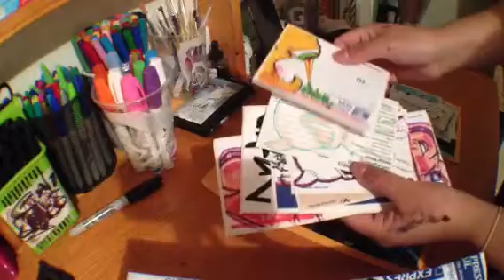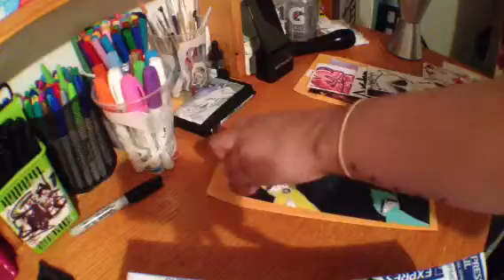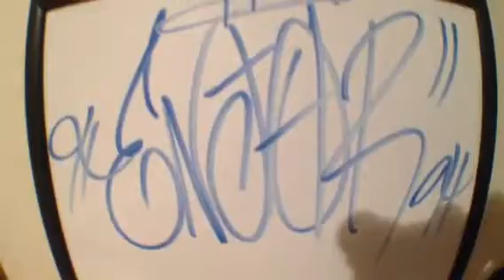Packs for sale.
Each packs come with 12 stickers and one spray paint space for $7 each pack.. Once i sale my packs ill do a giveaway so yeah..help me up guys:)..
Money trought mail only and US only sorry :/..PM ME IF U WANNA BUY..Peaces guys:)